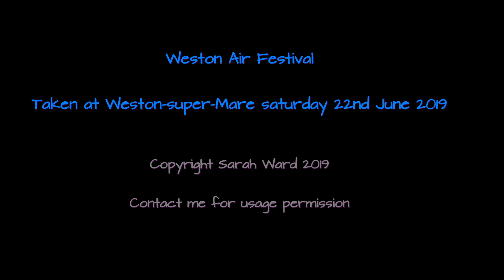Weston Air Festival 2019 - Saturday 22nd June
Weston-super-mare Air Festval on the beach.

Saturday June 22nd 2019

For reasons unknown the flight display line was a good half mile from the crowd and most of the display was some distance away.

So for those who were there and couldn't see much here is the close-up video of the flying.

WEBPAGES FOR DISPLAY TEAMS...